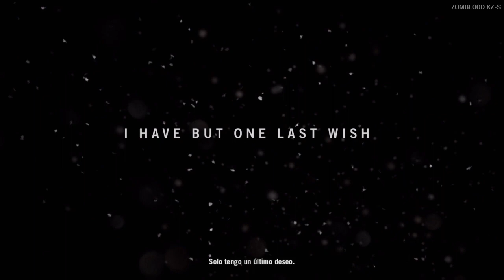Far Cry 4 PS4 Final Secreto (Cómo Terminar Far Cry 4 en 20 Minutos)